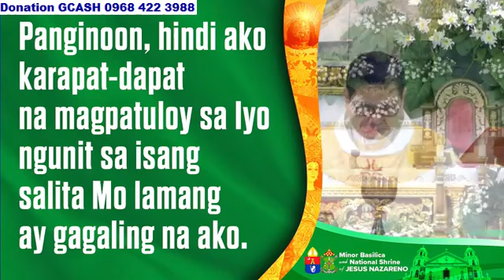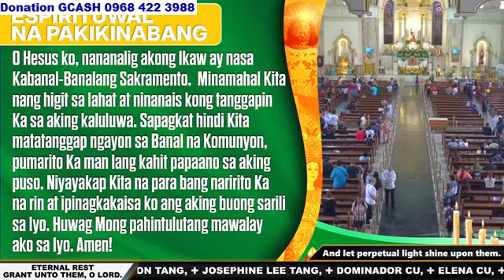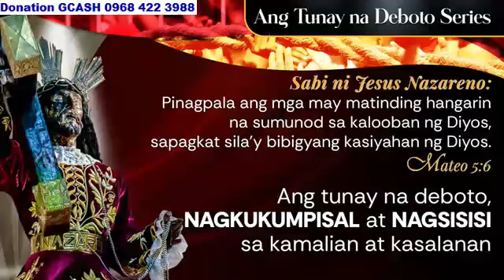QUIAPO CHURCH LIVE TV MASS TODAY 8:00 AM OCTOBER 01, 2024 TUESDAY